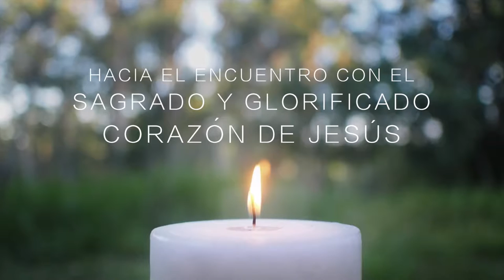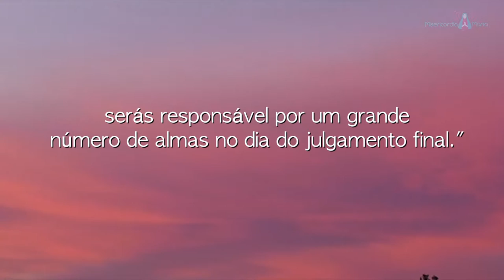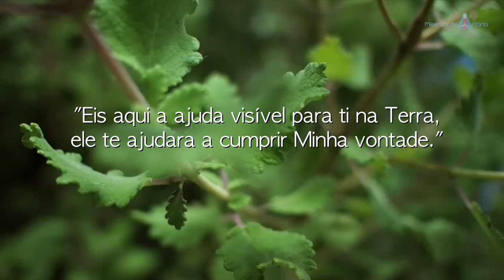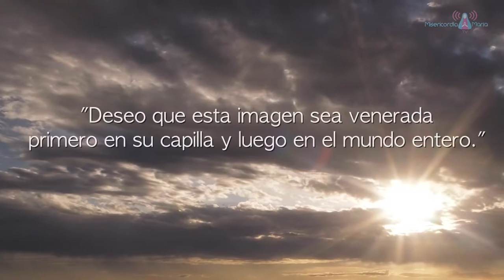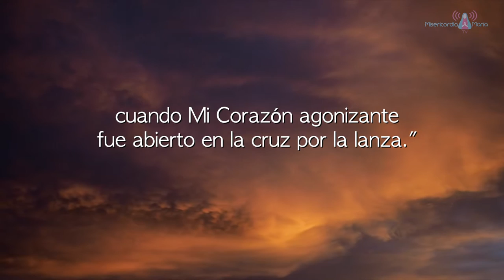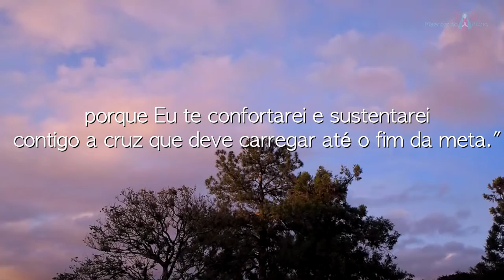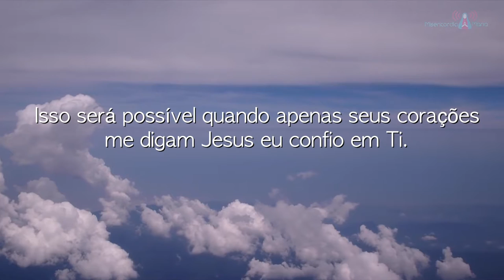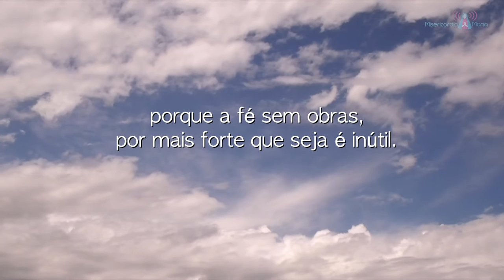Hacia el encuentro con el Sagrado y Glorificado Corazón de Jesús - Parte 3 - 18/12/2015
El Sagrado Llamado - 18/12/2015

Tres monjes de la Orden Gracia Misericordia, a pedido de Cristo, profundizan en las enseñanzas transmitidas en Sus mensajes diarios, durante el año 2013.

En estas palabras se encuentran preciosas llaves que preparan nuestra alma y espíritu para estos tiempos.
Ingresando en Su instrucción, podremos reconocer Su Llamado Redentor.

“Solo les pido que vivan el día a día a través de Mis Mensajes, porque así vuestras consciencias estarán correspondiendo a Mi Llamado Salvador." Cristo Jesús